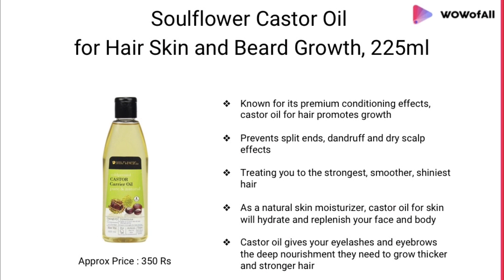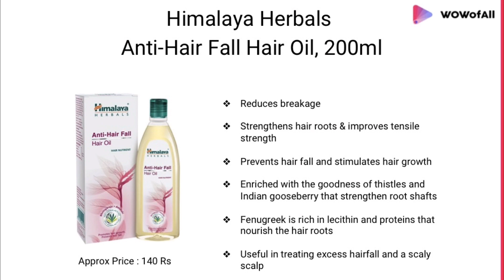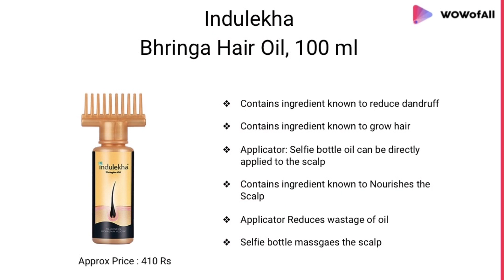Best Hair Oil for Hair Growth in India: Complete List with Features, Price Range & Details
List of 10 Best Hair oil for Hair Growth in India

As our ancestors said, the oil massage stimulates the blood circulation, which in return helps your hair to grow thick and long! We have got the curated list of best 10 hair oil for hair growth in India,

1. Indulekha Bhringa Hair Oil, 100 ml

2. KHADI Shikakai Oil - Anti Hairfall & Root Strengthening - 210 ml - Enriched with Amla

3. Finn Naturals Organic Castor Oil For Hair Growth - 200Ml

4. WOW 10-in-1 Active Miracle Hair Oil - No Parabens and Mineral Oils - 200 ml

5. Himalaya Herbals Anti-Hair Fall Hair Oil, 200ml

6. Biotique Bio Bhringraj Fresh Growth Therapeutic Oil for Falling Hair, 120ml

7. Rey Naturals Cold-Pressed, 100% Pure Castor Oil - Moisturizing & Healing, For Dry Skin, Hair Growth - For Skin, Hair Care, Eyelashes (200ml)

8. Nature's Absolutes Cold Pressed Castor Carrier Oil, 200ml

9. Royal Indulgence Amaira Hair Growth Oil - 100% Ayurvedic & Safe( 100ml)

10. Soulflower Castor Oil for Hair Skin and Beard Growth, 225ml

Which oil is best for hair growth and thickness?

Which oil is best for regrowth of hair?

Which is the best hair oil for hair growth?

Which ayurvedic oil is best for hair growth?

What oils make your hair grow faster?

Can castor oil make your hair grow?

When should we apply oil in hair?

Which oil helps hair grow faster?

What is the best oil to stimulate hair growth?

Can coconut oil help regrow hair?

Can you use olive oil for hair growth?

What is an Ayurvedic oil?